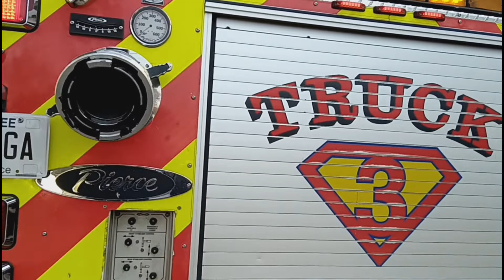Fire at 337 Cumberland Dr 2dogs caught in fire one lives the other is deceased and MNPD runs from me